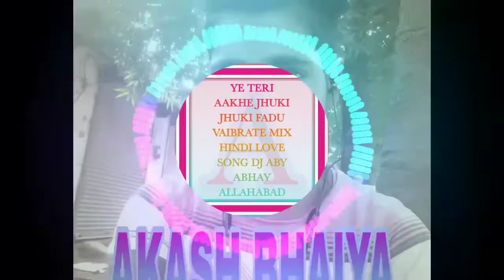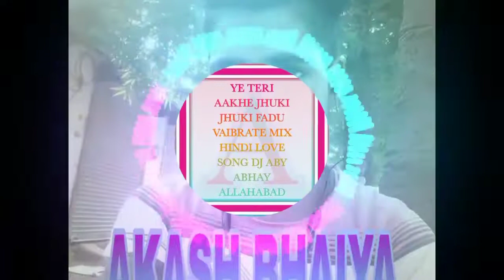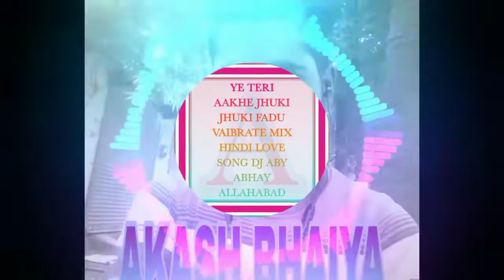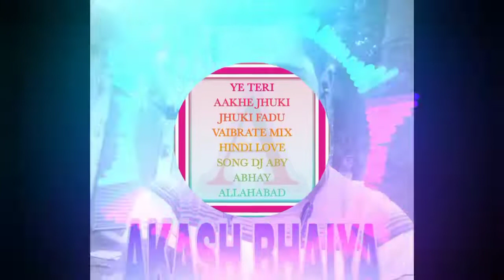YE TERI AAKHE JHUKI JHUKI FADU VAIBRATE MIX HINDI LOVE SONG DJ ABY ABHAY ALLAHABAD